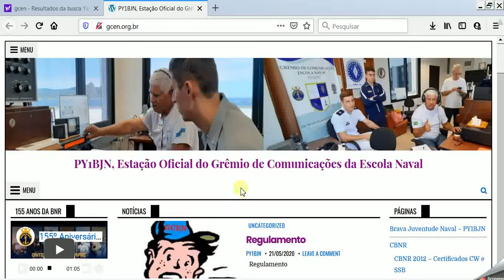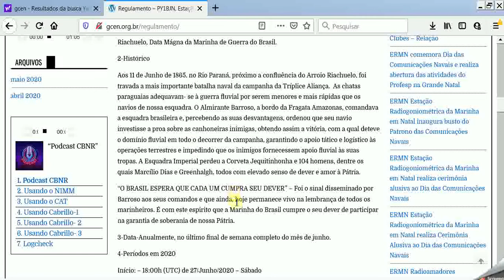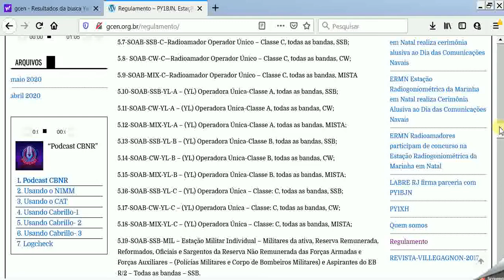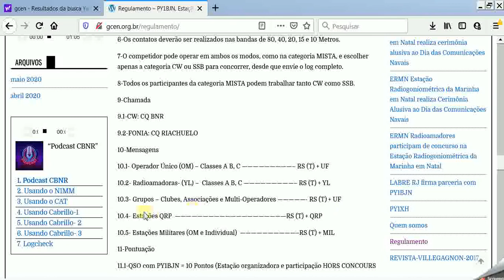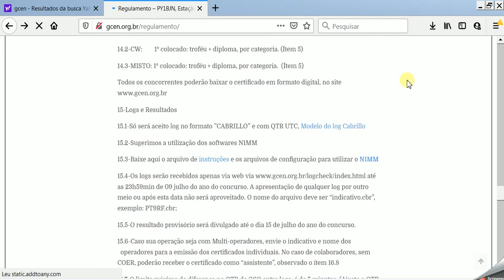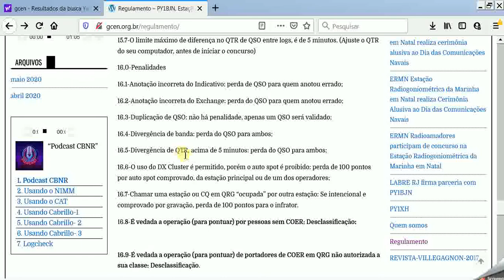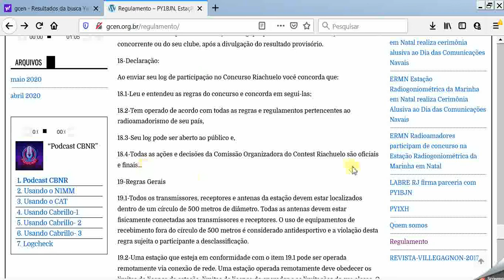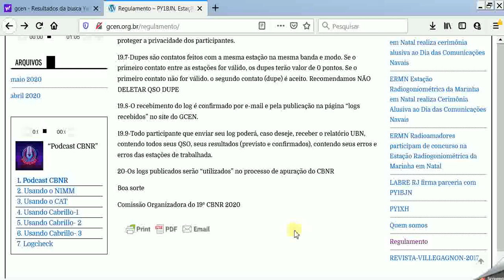TUTORIAL1 BATALHA NAVAL DO RIACHUELO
CONVIDAMOS VOCE RÁDIO AMADOR A PARTICIPAR DESSA FESTA DO RADIOAMADORISMO PROMOVIDA PELO GRÊMIO DE COMUNICAÇÃODA ESCOLA NAVAL ``GCEN`` PRETEGIE O EVENTO A NÍVEL NACIONAL MESMO QUE POR POUCAS HORAS SERÁ MUITO BEM VINDO FORTE 73 PY1AX DIRETOR DE ENSINO DA LABRE RIO DE JANEIRO.